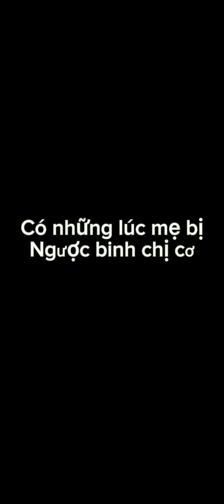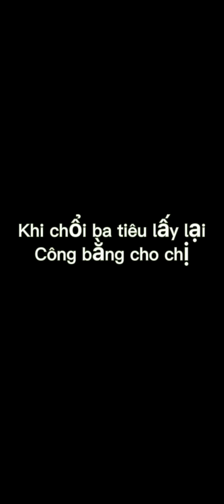Tổng hợp video siêu hài hước vui nhộn, nặn hình bánh trôi, lì xì năm mới - Thủy Mít